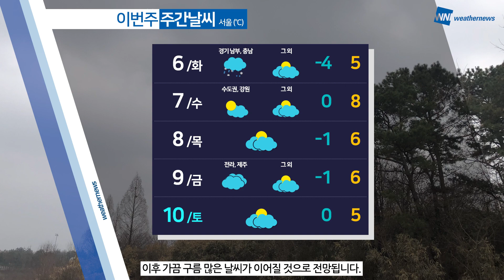[웨더뉴스] 내일의 날씨 (12월 05일)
한 주의 시작인 내일도 영하권 추위가 계속됩니다. 낮 동안에도 5도 선에 머물면서 종일 추운 날씨가 예상되니까요, 두툼한 외투로 체온 조절 잘해주시기 바랍니다.

한편, 동해안을 중심으로는 대기가 매우 건조합니다. 당분간 뚜렷한 눈, 비 소식 없이 건조한 날이 계속되면서 건조특보가 확대, 강화될 수 있겠습니다. 작은 불씨가 큰 불로 이어지지 않도록 산불 등 각종 화재 예방 유의하시기 바랍니다.